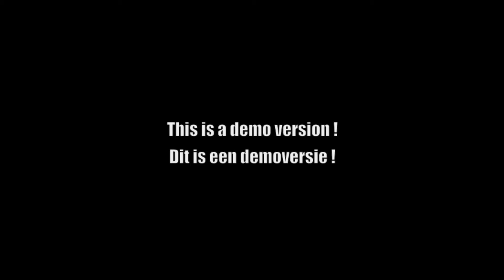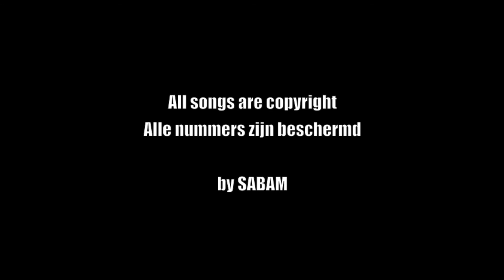Mysterica - "Atlantis" 1 (demo version - softer version)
eerste / first demo version

zachtere maar meer gepolijste versie.
hou er rekening mee dat dit hier een heel simpele opname van in het repetitielokaal is.

softer but more polished version.
keep in mind that this is a very simple recording in the rehearsal room.

Not from this World
Not from this Time
From other Dimensions
From an other Line
Tales about the Magic
Stories about the past
Holy Words and Sacred Rites
but we are not the last
We came from Atlantis
We came here to save
This world must survive
Don’t want to be a Slave
You never learn
between right and wrong
You have to take your last change
In Mind you have to be strong
Don’t wait before it’s too late
and the Darkness rules your Mind
because the price you have to pay
is high, is high, is high
We came back to warn
The Eyes of the World
Opened by the Storm
The beast is coming out of the sea
The dragon gave the beast his power
and his throne and great authority
The whole world was astonished and followed him
He was given power to make war
And he was given authority over every people, culture and nation
All inhabitants of the earth will worship the beast

Mysterica heeft nog geen officiële CD.
We hopen dat die er vlug aan komt.

All songs copyright
Alle nummers zijn beschermd
(by SABAM)